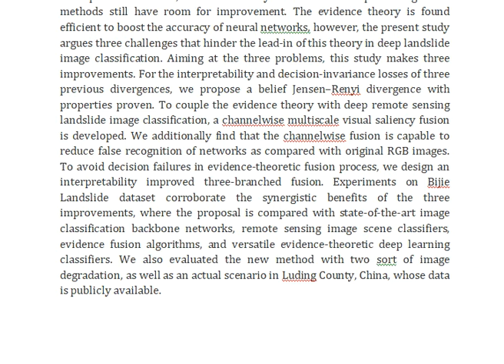Deep Evidential Remote Sensing Landslide Image Classification With a New Divergence, Multiscale Sali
IEEE PROJECTS 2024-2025 TITLE LIST

Support Including Packages
Complete Source Code
Complete Documentation
Complete Presentation Slides
Flow Diagram
Database File
Screenshots
Execution Procedure
Readme File
Video Tutorials
Supporting Software
Support Specialization
24/7 Support
Ticketing System
Voice Conference
Video On Demand
Remote Connectivity
Document Customization